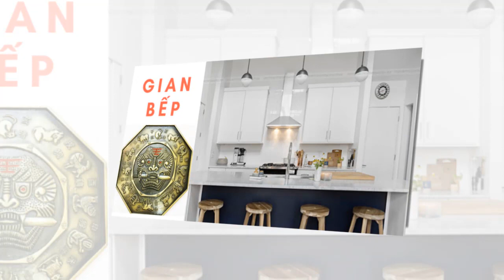Tuổi Quý Mùi đặt hướng bếp theo phong thủy thế này thì gia chủ làm ăn phát đạt